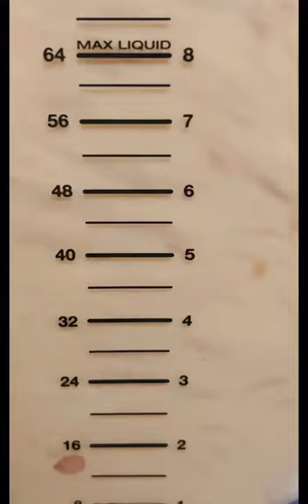HABICHUELAS CON DULCE